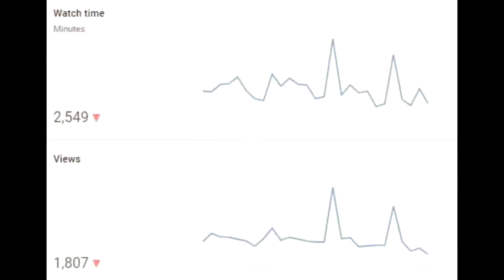AWKWARD FORTNITE MOMENTS..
Hello

I honestly don't know..